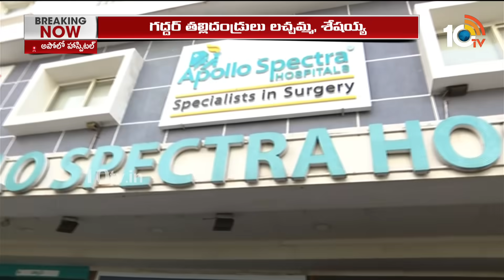Praja Gayakudu Gaddar Passed Away | ప్రజా గాయకుడు గద్దర్ జీవిత విశేషాలు | 10TV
10TV is one of the Largest Content producing Telugu News Channel in Telugu States. Its one of the leaders in the production and broadcasting of un-biased and comprehensive news.
10TV offers round the clock coverage of latest breaking news and unique mix of news bulletins, current affairs and Entertainment programmes.
10TV Youtube Channel offers Latest News from Telugu States, Politics, Entertainment, Health, Sports Lifestyle, Devotional, National News, International News and lot more.!

హాయ్,
10టీవీ యూట్యూబ్ చానల్‌కి స్వాగతం. 10టీవీలో ప్రసారమయ్యే కథనాలతో పాటు ఆసక్తికరమైన మరెన్నో అంశాలను 10టీవీ యూట్యూబ్ చానల్లో మీకు అందిస్తాం. మా వీడియోలలో మీకు నచ్చిన వాటిని మాకు తెలియజేయండి. అలాంటి మరిన్ని కథనాలను మీకు అందించేందుకు ప్రయత్నిస్తాం. నచ్చిన వీడియోలను మరింత మందికి షేర్ చేయండి. చానల్‌ను సబ్‌స్క్రైబ్ చేయడం మరిచిపోకండి. ధన్యవాదములు.!